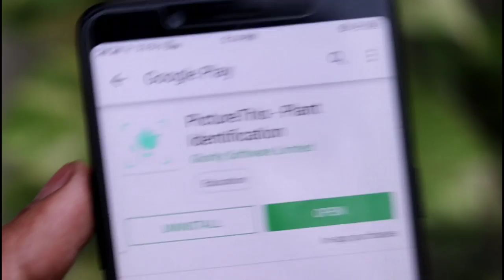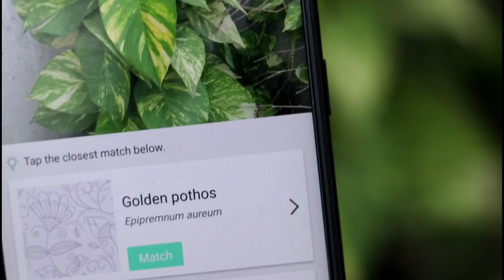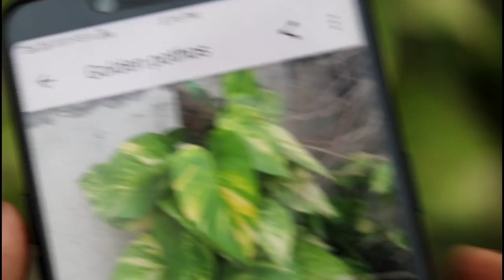SCAN PLANTS & TREES GET IDENTIFIED 📸🌱 MrTechG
Get plant/tree name by its picture
__Find ME HERE___
🔥MY GEARS🔥 ( For Youtube )
50MM LENS
TRIPOD

plant identify app
plant identification app
tree identify app
leaf identify app